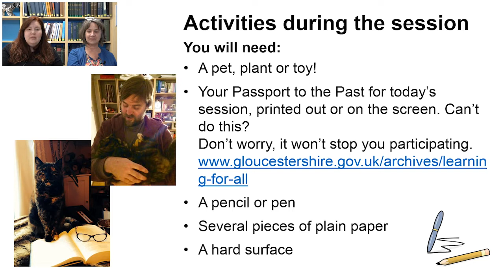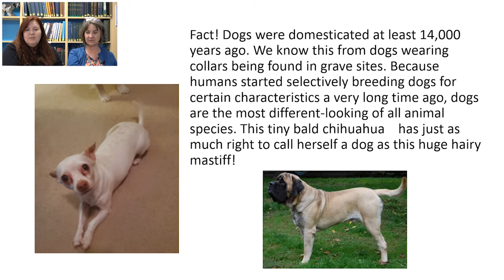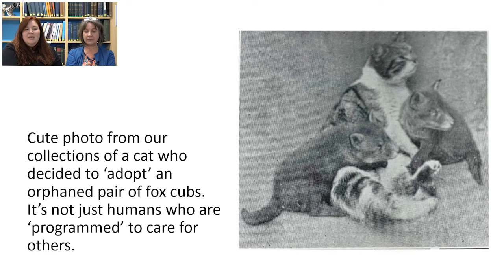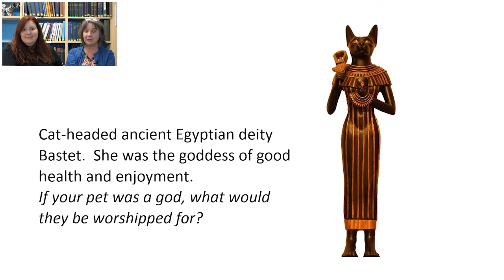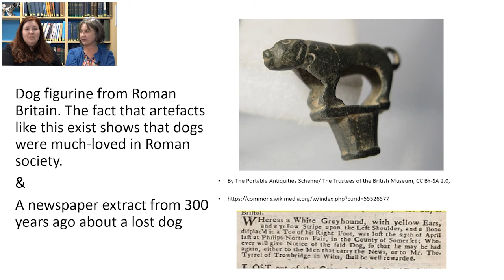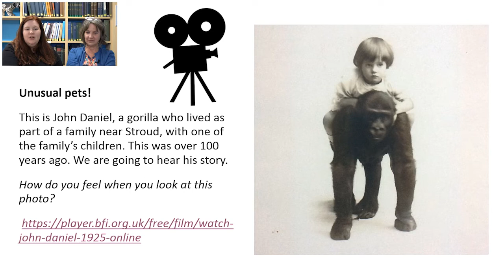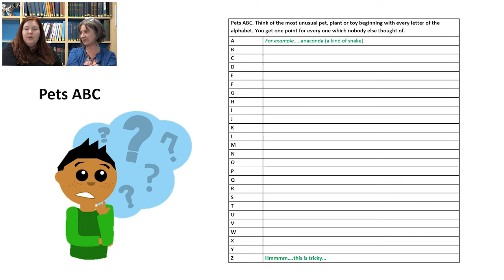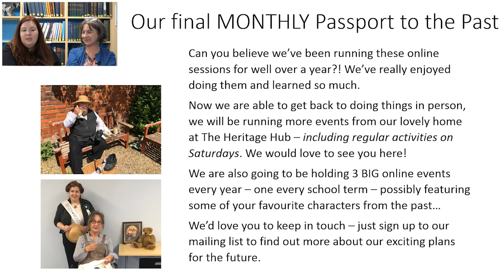Passport to the Past: Pet Project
View the 7 minute silent video of John Daniel the gorilla for free on the BFI Player

This video is from the Passport to the Past series made by Gloucestershire Archives and aimed at 6-13 year olds.

June is Carers Month when we focus on people who look after others.  Some children help care for family members - and all humans have the capacity to care for other people. We’re also good at caring for other animals, and there are lots of records in the archives of people and their beloved pets - and working animals like sheepdogs and police dogs.

What or who do you look after? Do you have a pet, a plant, a special toy or something else? We would love to hear about it!

One of the first electronic toys was the Tamagotchi. They were invented in Japan and were said to help children learn how to take care of something by giving it food, sleep and hugs! One of the archivists here still has hers from when she was a child.

John Daniel was a very famous pet gorilla who lived with a family in Gloucestershire and died in 1922 – one hundred years ago. We’ll be hearing his story.

A Gloucestershire pet shop was invaded by elephants in 1934.

July is our last Passport to the Past session before we break for the summer – so let’s make it extra special!

The Passport to the Past sessions are part of a monthly history club inspired by the amazing items in our Archive collections. Their themes include the census and family history, newspapers, Victorian schools, the history of childhood, storytelling and so much more.

For Teachers and Education Providers: The sessions are thought-provoking and informative and are suitable for KS1, KS2 and KS3 classes, as well as for use at home. They are especially of interest for those with a passion for history, creative writing and art. All the sessions include fun activities to consolidate understanding. Plus every video has accompanying learning resources which can be downloaded here and used either alongside the videos or as stand-alone activities

If you, your child or class would like to join one of our free live events, please check out what we have

About Gloucestershire Archives: the Archives holds the records for the county of Gloucestershire and South Gloucestershire. The records include deeds, maps, photographs, diaries, drawings, plans and books. We collect anything on paper plus increasingly digital documents as well. At our huge site at the Heritage Hub in Gloucester, we look after around 12 million items. Our oldest document is 900 years old and the youngest only weeks old. We also have a public viewing room where members of the public can arrange to come in and see items of interest to their local history studies, family history research, university assignments and so much more. To find out about visiting us, including viewing what we have on our online catalogue, please go to our